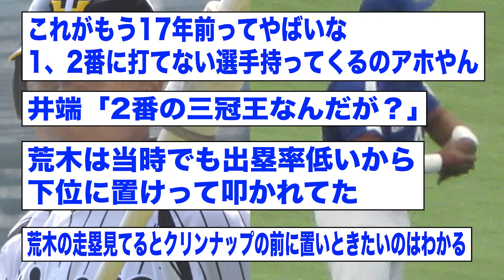3番?? .351 31本 104打点 4番?? .310 47本 144打点 ⬅︎ これ【2ch 5ch野球】【なんJ なんG反応】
Cake6 (talk) - 投稿者自身による著作物, CC 表示-継承 4.0,

sun_summer on Flickr (Original version)UCinternational (Crop) - Originally posted to Flickr as &quot;IMG_1874&quot;Cropped by UCinternational, CC 表示-継承 2.0,